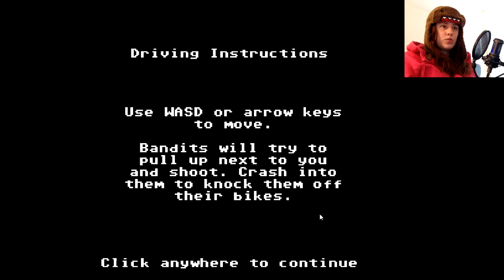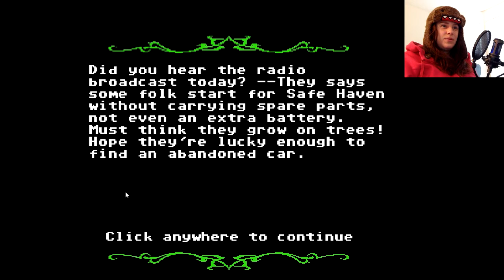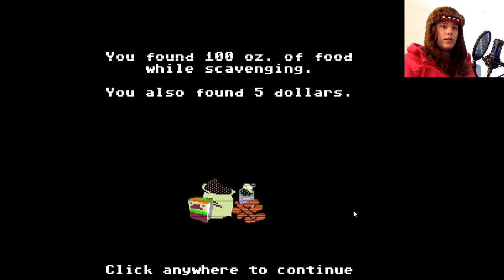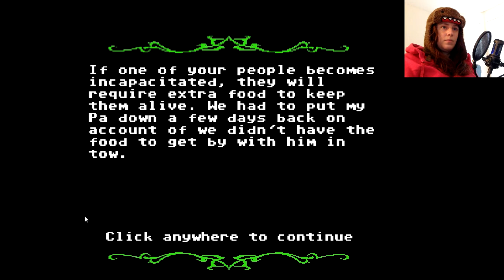Let's Play: Organ Trail - Part 03 - This Will Not End Well (w/facecam)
I had a friend gift this game to me on Steam, thank you so much :)  It's a spin on the classic Oregon Trail and it has zombies...  enough said!